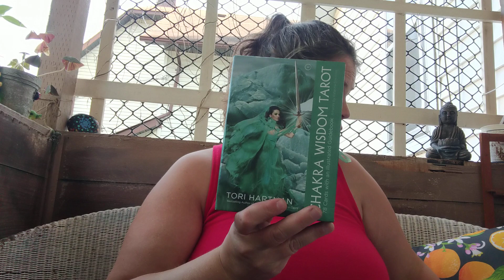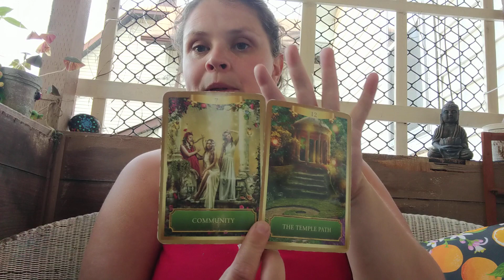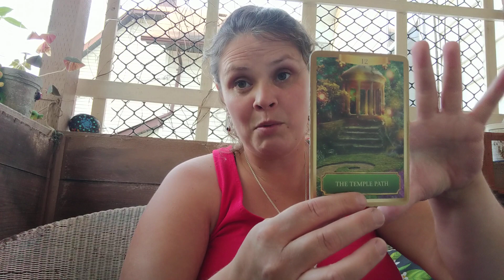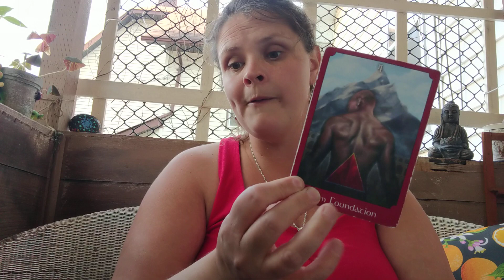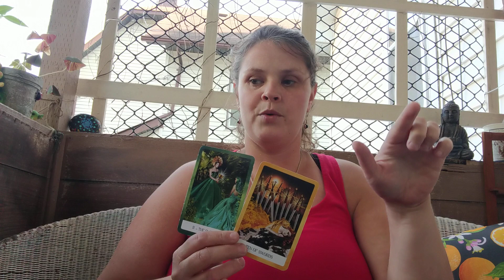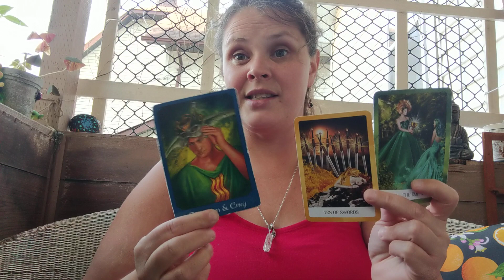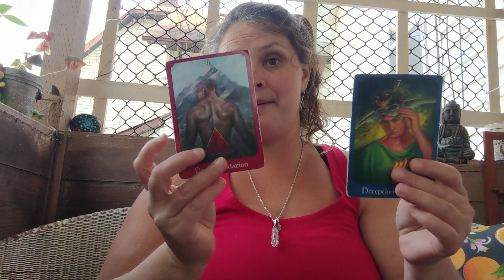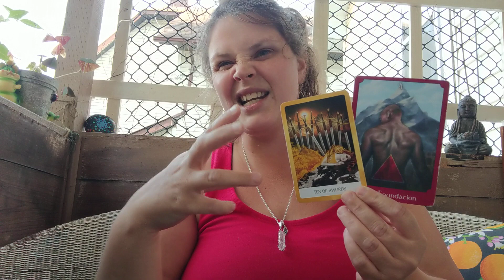Message from Spirit ♥️ Setting firm boundaries against those who mistreat you and spread lies!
An intuitive tarot and oracle reading as well as spiritual advice for anyone who felt drawn to this message. I apologize that the video is cut a tad short, however I felt the message was still important for anyone this resonates with. Love and light beautiful souls ♥️